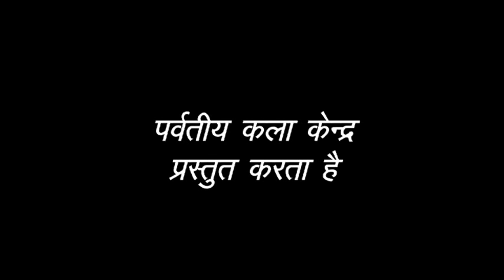Pahadneki Kath 1- Tales from the Folk World of Uttarakhand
Parvatiya Kala Kendra-Folk Tales, Songs and Dances